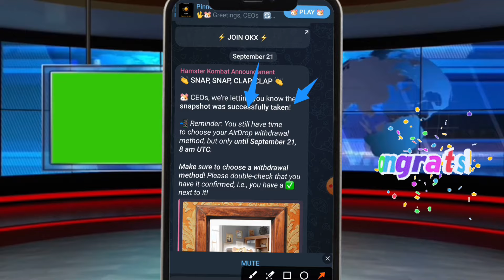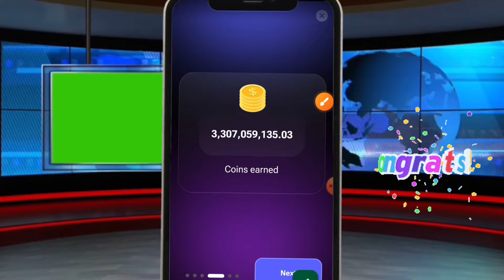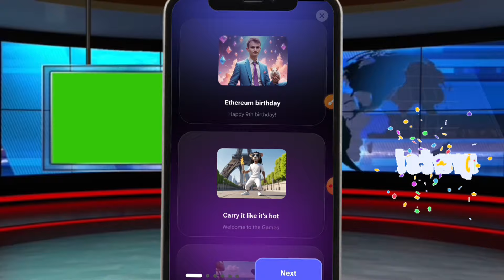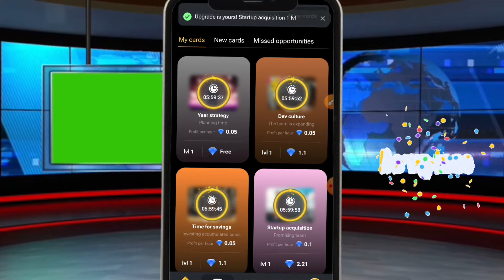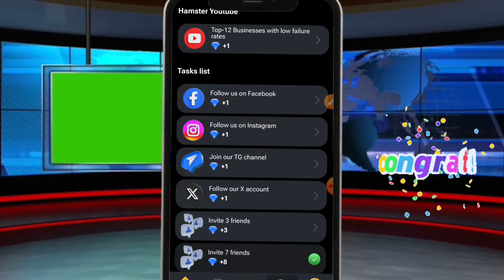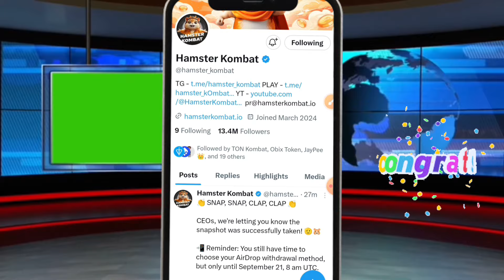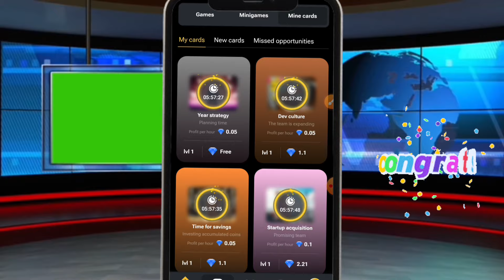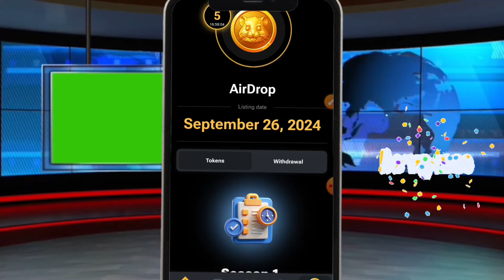hamster Kombat Snapshot Complete | HAMSTER Kombat Season 1, End Season 2, Start | HAMSTER Off Line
hamster Kombat Snapshot Complete | HAMSTER Kombat Season 1, End Season 2, Start | HAMSTER Off Line Deposit

please=}🔔🔔🔔🔔

                                      channel

              For
"Touch_Shajid Khan"